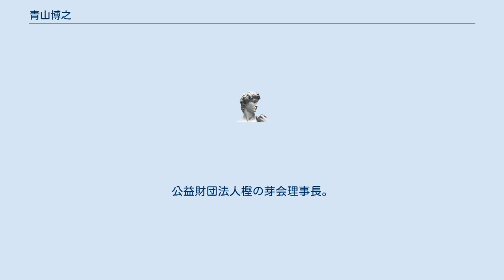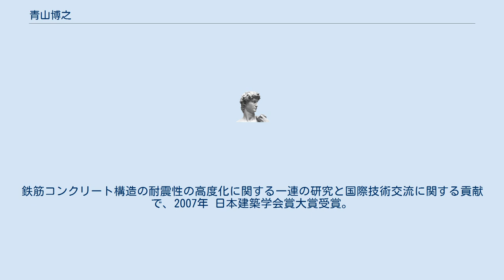青山博之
青山博之（あおやまひろゆき）は、日本の建築構造学者。
研究分野：建築構造・材料。
日本地震工学会初代会長。
日本原子力発電株式会社・関西電力株式会社・独立行政法人日本原子力研究開発機構耐震指針検討分科会を設置時に主査。
東京大学を退官後は日本大学理工学部・総合科学研究所教授。
日本建築構造技術者協会名誉会長。
公益財団法人樫の芽会理事長。
青山耐震フォーラム代表。
他に日本建築学会関東支部長なども歴任。
 著書に『マトリックス法による構造解析』（培風館）『鉄筋コンクリート建物の終局強度型耐震設計法』『構造実験と構造設計』（技報堂出版）『コンクリート系構造の設計』（新建築学大系 41、彰国社）『鉄筋コンクリート構造計算規準・同解説』（日本建築学会）『性能評価を踏まえた免震・制震構造の設計』（日本ERI構想評定委員会編・技報堂出版）デジタルアーカイブで「1968年十勝沖地震の被害調査と研究　建築界に与えたせん断破壊の衝撃」など。
 1977年に日本建築学会賞論文賞。
鉄筋コンクリート構造の耐震性の高度化に関する一連の研究と国際技術交流に関する貢献で、2007年 日本建築学会賞大賞受賞。